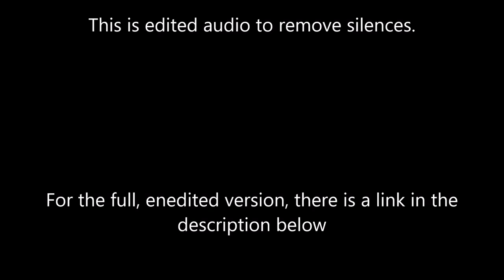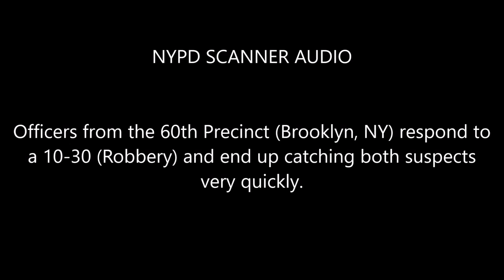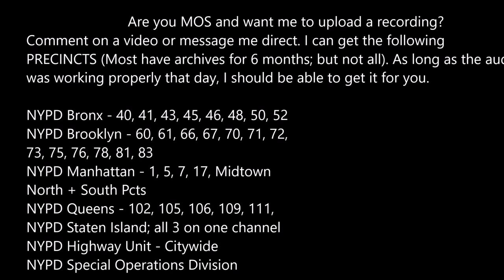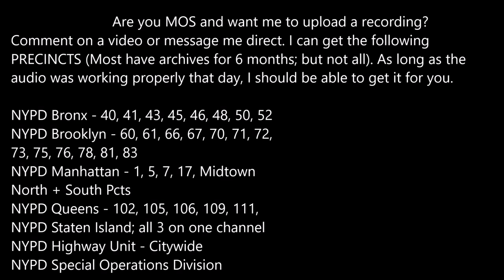NYPD SCANNER; 60th Precinct Foot Chase 12-20-16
This is edited audio of Officers from the 60th Precinct (Brooklyn, NY) respond to a 10-30 (Robbery) and end up catching both suspects very quickly. For the full, unedited version, please scroll down.

Are you MOS and want me to upload a recording?
Comment on a video or message me direct. I can get the following PRECINCTS (Most have archives for 6 months; but not all). As long as the audio was working properly that day, I should be able to get it for you.

NYPD Bronx - 40, 41, 43, 45, 46, 48, 50, 52
NYPD Queens - 102, 105, 106, 109, 111,
NYPD Staten Island; all 3 on one channel
NYPD Highway Unit - Citywide
NYPD Special Operations Division